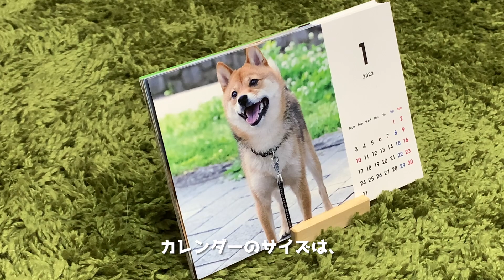豆柴ころチャンネルから皆様にご報告があります・・・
【豆柴ころ君オリジナルグッズはこちらから】

豆柴ころと男2人のルームシェア日常動画です。

【豆柴ころ】
　　犬種：柴犬（豆柴）
　　年齢：1歳9ヶ月
　　性別：♂
　　体重：5kg
　　性格：わがまま・見知らぬ人が好き・いたずらっ子

【飼い主①】
　　仕事：サラリーマン
　　年齢：独身アラサー
　　性別：♂
　　性格：おしゃべり

【飼い主②】
　　仕事：医療関係者
　　性別：♂
　　性格：飽き性